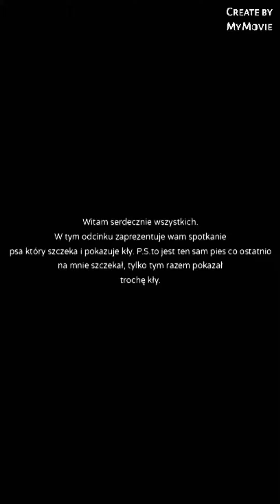Spotkanie psa który szczeka cz.2